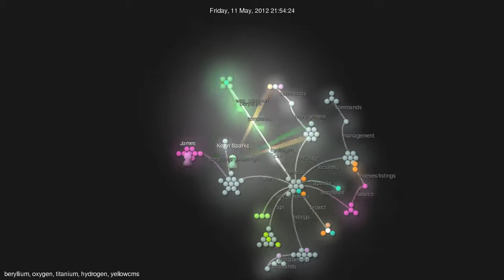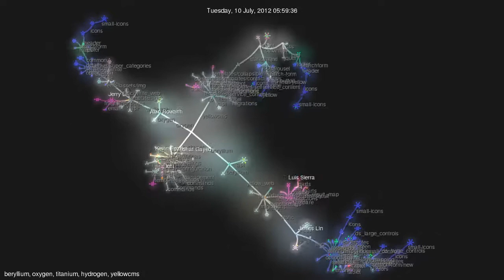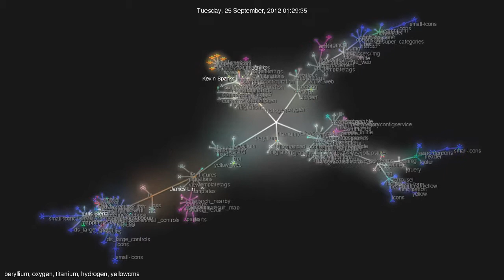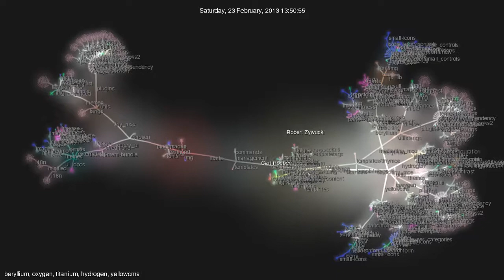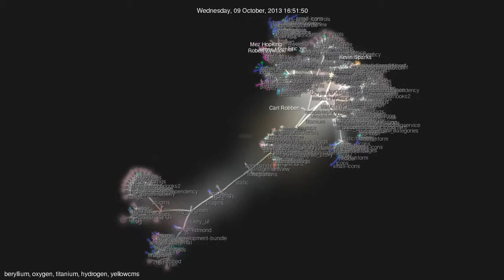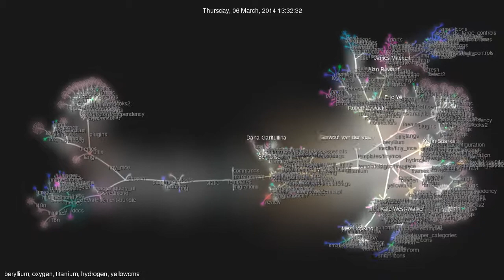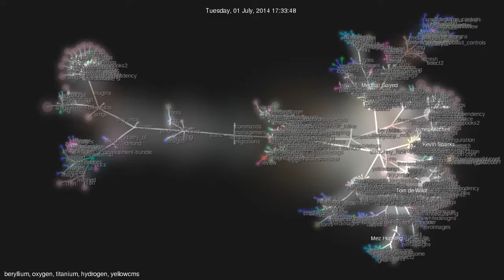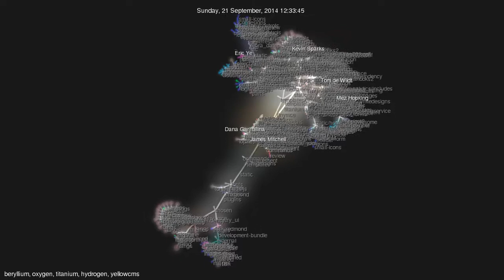Source code visualisation of the Rebull Stack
Source code visualisation of the Redbull Stack, from 2012 to 2014.

Committers:
Aki Hecht
Alan Rowarth
Arwen
Ben Olsen
Ben Shaw
Carl Robben
Dana Garifullina
dev_admin
Eric Ye
Gerwout van der Veen
James / James Lin
James Mitchell
Jerry Li
Julian Pistorius
Kate West-Walker
Kevin Sparks
Kristina Seregina
lehi
Lehi C
Lloyd Phillips
Luis Sierra
Medhat Gayed
Mez Hopking
Michael McCallum
Nathan Jones
Olya Ivanova
pramod
Robert Zywucki
Rory Casey
Shawn Hamman
Shijun Liu
Tim Farland
Tom de Wildt
Tom Skunca
vagrant
Vladimir Managarov